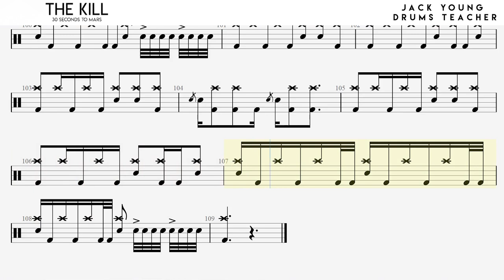How to play The Kill on Drums 🥁